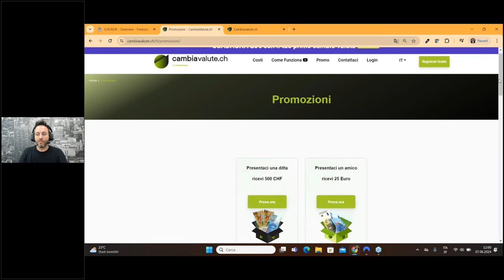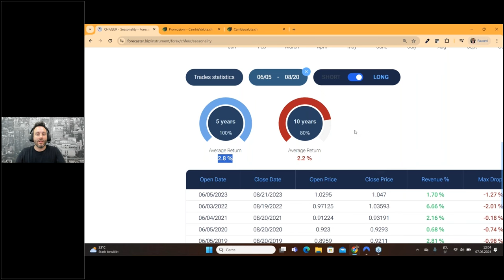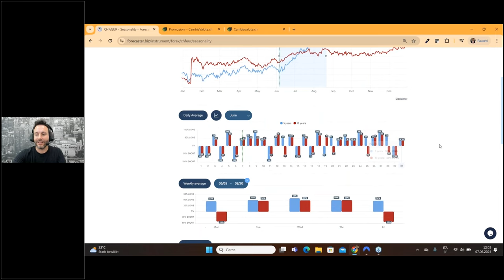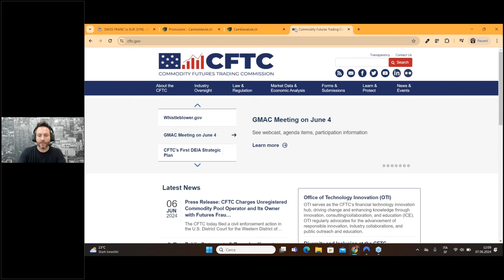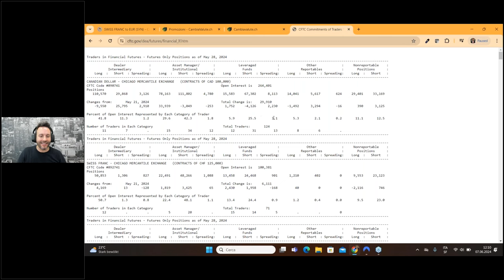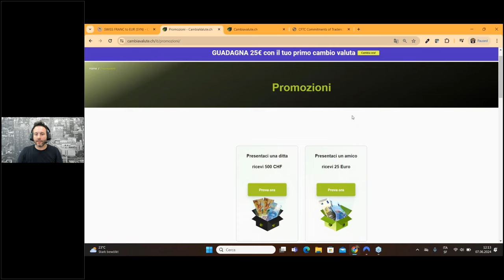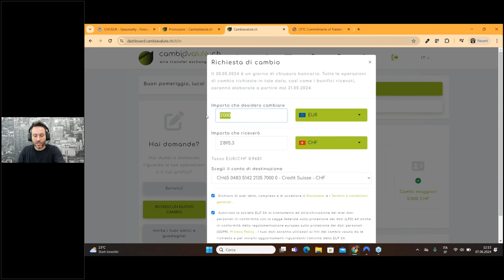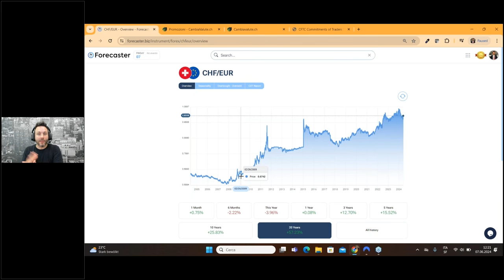FRANCO SVIZZERO: aspetta a cambiarli fino ad...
Sia la stagionalità che il Cot Report ci suggeriscono ulteriori rialzi sul Franco Svizzero.